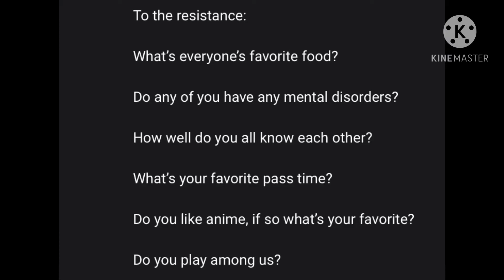‘The Resistance’ S1 E3 ‘Hope’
The resistance (and blueberror) answer
you’re questions, and Luna’s gonna be ok!